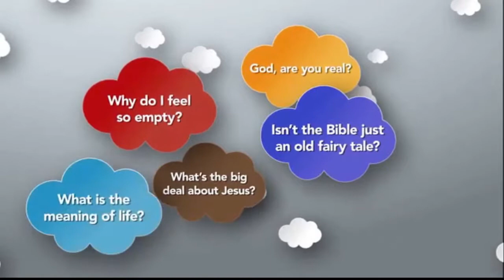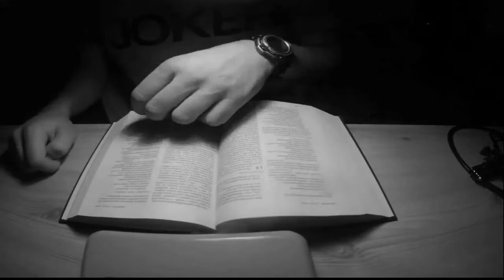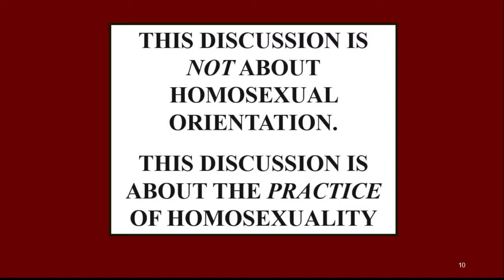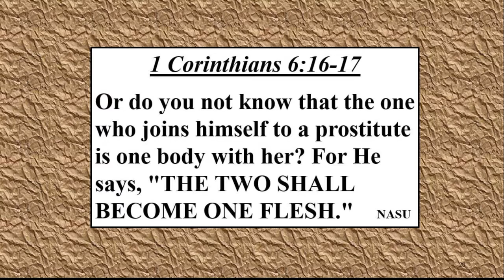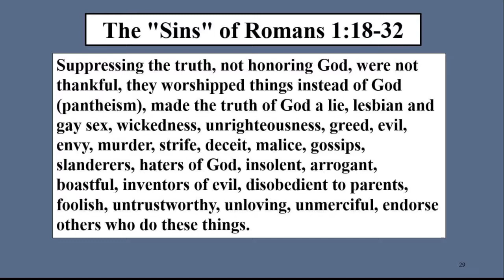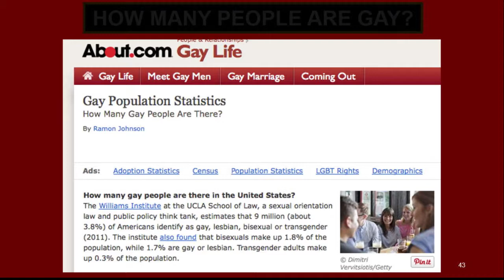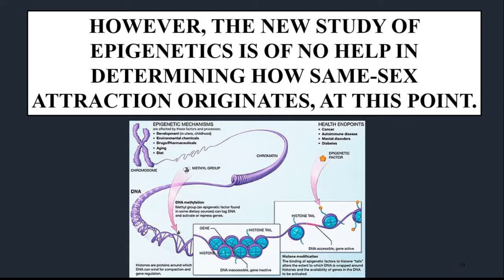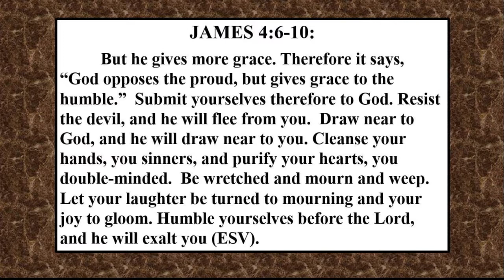Sexuality Can I be gay and a Christian? -- Ralph Gilmore, 1question.net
1Question.net

If you could ask God 1 QUESTION, what would it be?

Can the Bible, God’s Word provide any answers? If so, what kind of answers? At the Linder Road church of Christ, we believe God’s Word can help us thrive in a world of uncertainty.